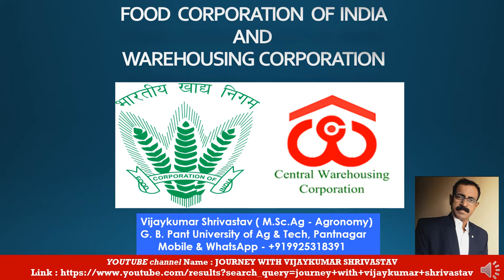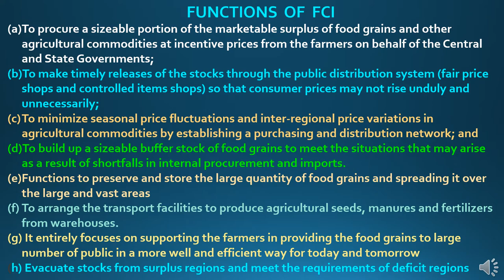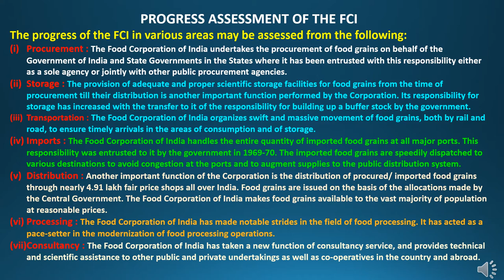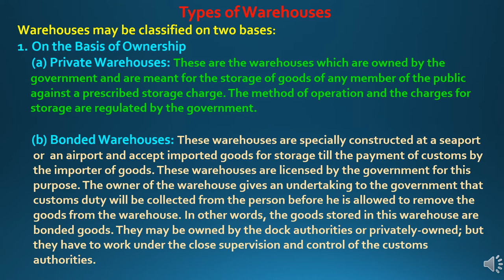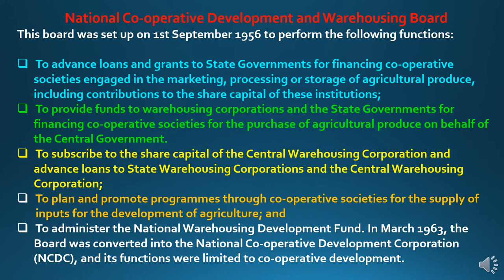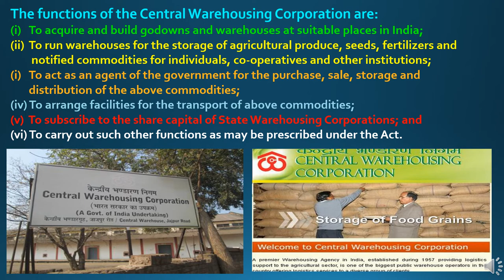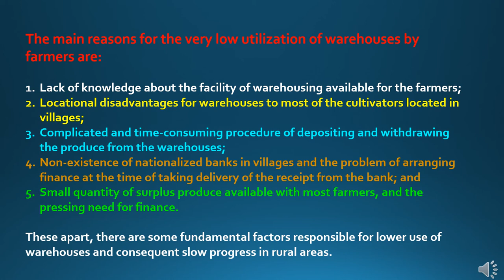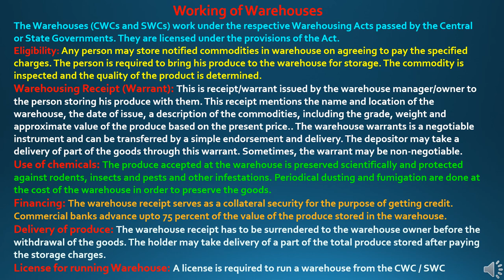FOOD CORPORATION OF INDIA AND WAREHOUSING CORPORATION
In this presentation title  “FOOD CORPORATION OF INDIA AND WAREHOUSING CORPORATION” covering various topics as food corporation of India, objectives of food corporation of India , organizational structures of food corporation of India , Functions of food corporation of India , Warehousing, important functions of food corporation of India ,
Types of warehouses, central warehousing corporation, State warehouse corporation etc.